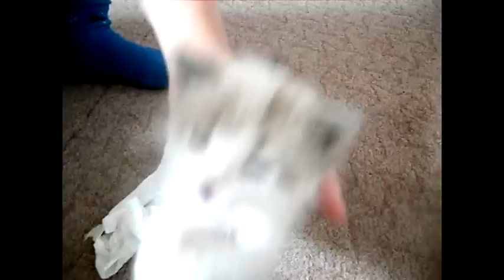№6 Ужасно голодные котята УЧАТСЯ кушать.видео